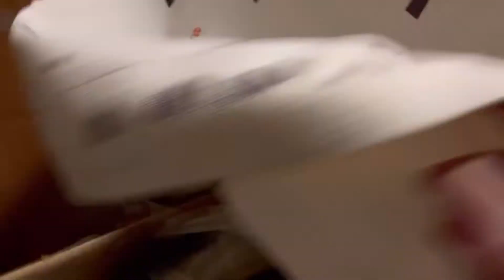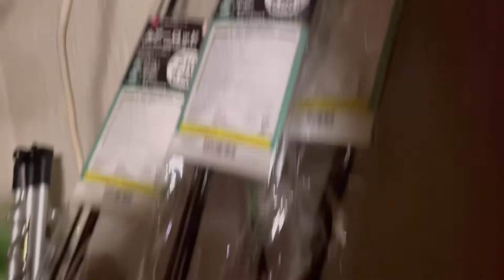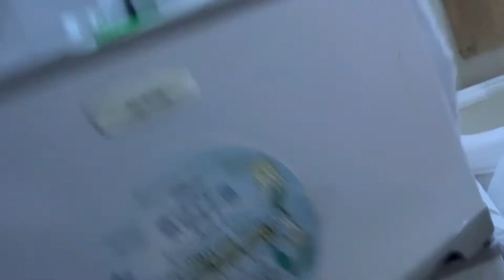えっ？ダイソーの釣竿って、、。ダイソーの竿の美しさに、つい3本購入。もう釣れるしかない。